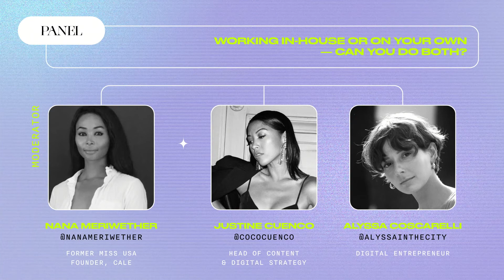PANEL | Working In-House Or On Your Own – Can You Do Both?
FEATURING:
• Justine Cuenco, Head of Content & Digital Strategy
• Alyssa Coscarelli, Digital Entrepreneur

MODERATOR: Nana Meriwether, Former Miss USA + Founder CALE

Justine and Alyssa share insight into the successes and lessons learn ed from working both in-house for pioneering brands and building their own digital businesses.

[ Exclusive footage from A Rare Day 2021 - DIGITAL SUMMIT to benefit The Be Rare Foundation ]

A Rare Day returned for the 4th year in a row on April 17th, 2021 — with our first-ever Digital Summit, accessible worldwide. In partnership with broadcast platform TIXR, we live-streamed 8+ hours of panels and talks to our global Rare Community: aspiring creatives and entrepreneurs in digital media, content creation, fashion, beauty, and lifestyle. Programming focused on practical advice and how-tos from iconic creators, cult brand owners, industry trailblazers, and powerhouse execs. Attendees who purchased our deluxe tickets received the most epic Rare Gift Bag to date: $2,500+ in full-size premium beauty and lifestyle products, curated by our amazing sponsors.

The event was hosted and produced by women in partnership: RARE Global, Rare Creatives, and Ladies First.

100% of proceeds go towards The Be Rare Foundation’s annual Rare Women Grants.